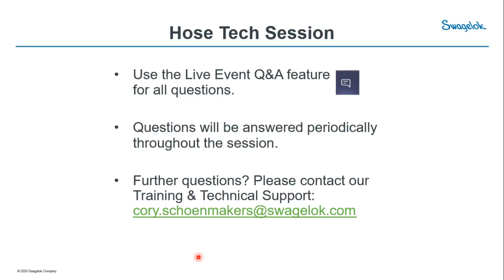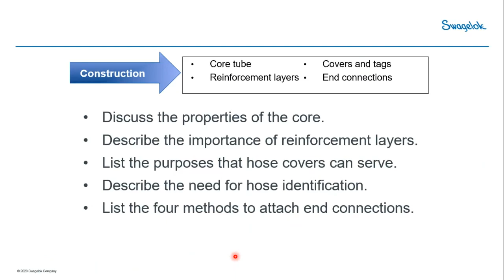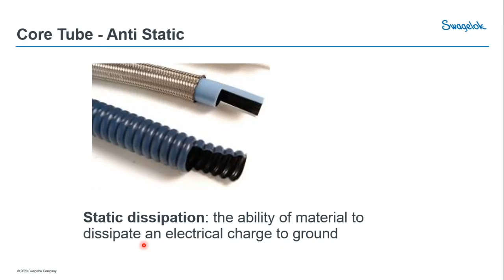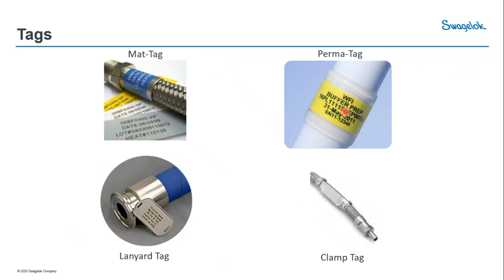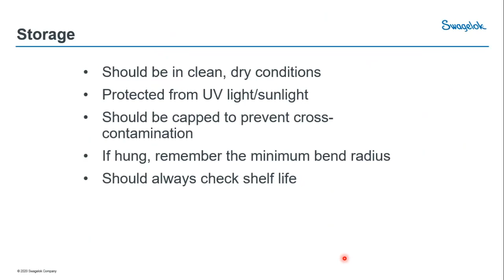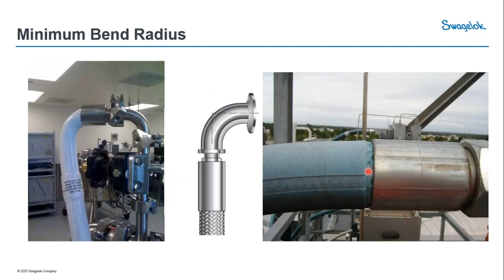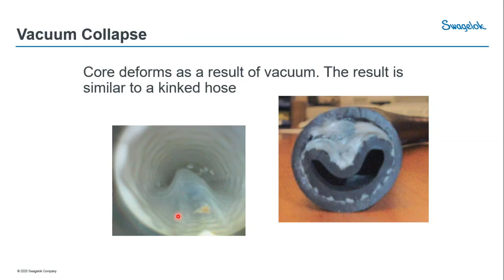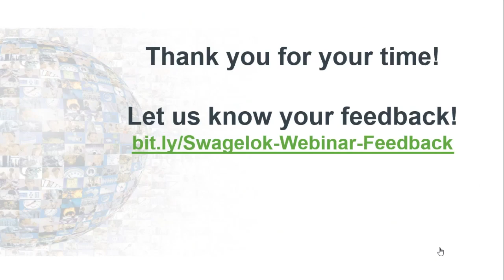Hose Basics Tech Talk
Recording of Hose Basics Tech Talk with Q&A chat.
Session objectives:
- Define common hose terms and terminology.
- List hose selection variables.
- Name guidelines for hose installation.
- State common issues found in hose applications.